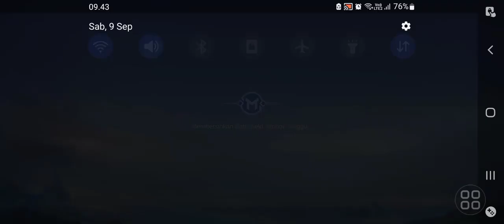Magic Ches Sinergi kematian tak terbatas hayabusa B3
Mohon maaf kalau ada yg salah di video ini. saya cuma memberikan tontongan sekaligus hiburan permainan game mobile legends.

Mencari sinergi terbaik
magic chess
Franco Moment